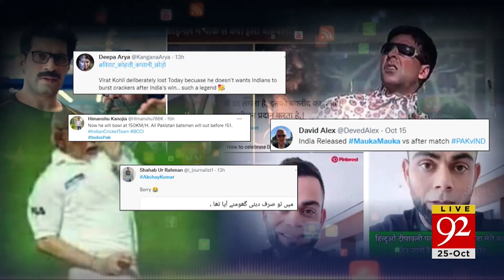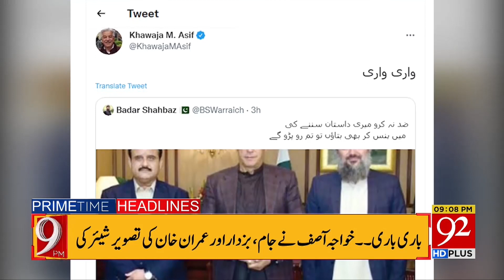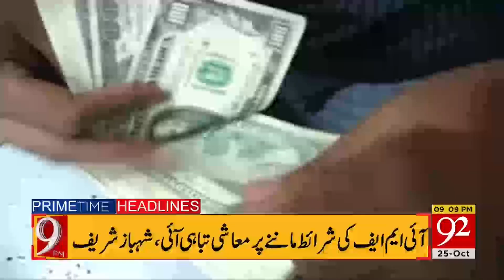Big Announcement !! | Headlines | 09:00 PM | 25 October 2021 | 92NewsHD